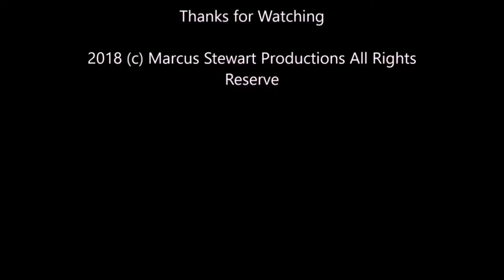Wednesday Night Lowdown #284